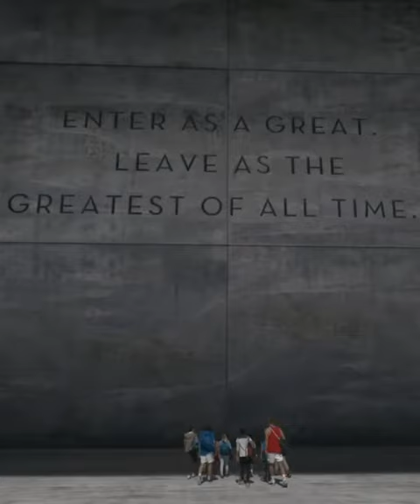Messi WhatsApp status video 1 min